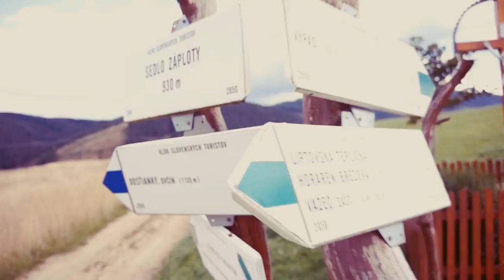Liptovská Teplička - najkrajšia dedina pod Tatrami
Dedina s jedinečnou architektúrou zrubových domov a stodôl, unikátnych zemiakových pivničiek a terasovitých políčok. Malebnú scenériu podhorskej dediny dotvára panoráma Vysokých a Nízkych Tatier. Tradičné hospodárstvo založené na ekologickom princípe a výrobe bioproduktov, zachovávanie ľudových zvykov a ochrana dedičstva predkov priniesli Liptovskej Tepličke mnoho významných ocenení:

1. miesto: Cena MŽP SR 2014
1. miesto: Kronika roka 2008
1. miesto: Dedina roka 2007
1. miesto: Chotár roka 2007